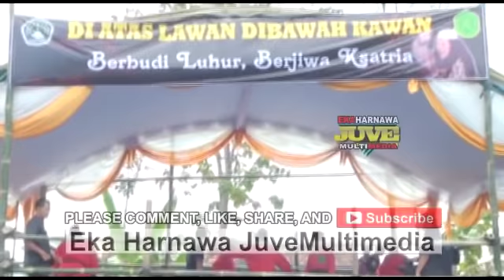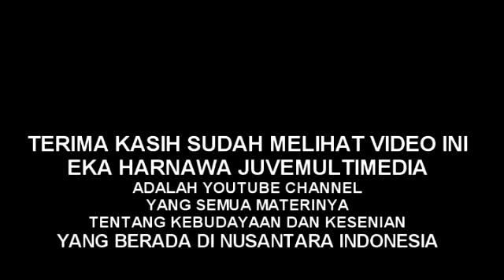Pencak Dor ‼️ 🤼‍♂️ PSHT VS PAGAR NUSA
Tradisi Budaya Pencak Dor Dari Pagar Nusa dan Gasmi
Semua Tentang Kesenian dan Kebudayaan yang berada di Nusantara Indonesia
EKA HARNAWA JUVEMULTIMEDIA